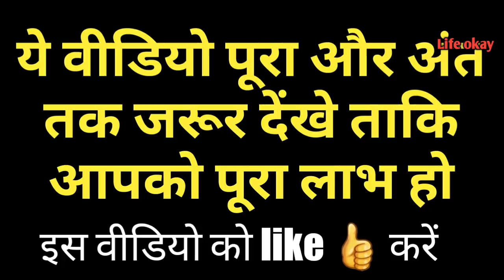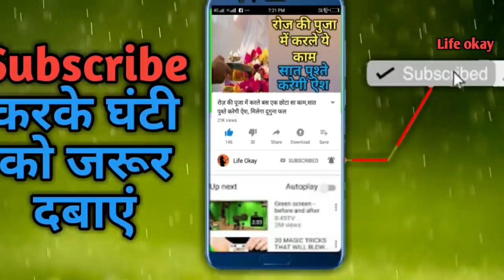पूरी दुनिया जानती है रावण ने महिलाओं के बारे में 3 बातें बताई थी जो आज सच लगती हैं आप भी जान लीजिए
दोस्तों रामायण काल के दौरान रावण ने महिलाओं के बारे में ऐसी बातें बताई थी जो आज के दौर में सच साबित हो रही है । ये बातें कड़वी जरूर है लेकिन है सत्य। इस वीडियो को देखकर अभी इस जानकारी को देंखे